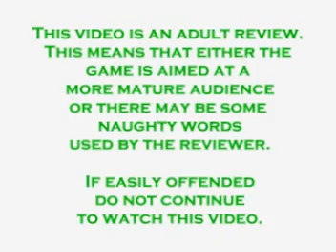Battlefield 3 X-BOX 360 Review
This is a review of the X360 game Battlefield 3.